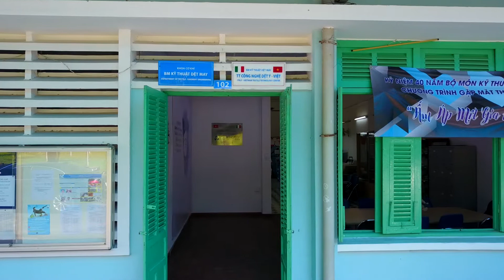Ky niem 40 nam BM detmay 2017